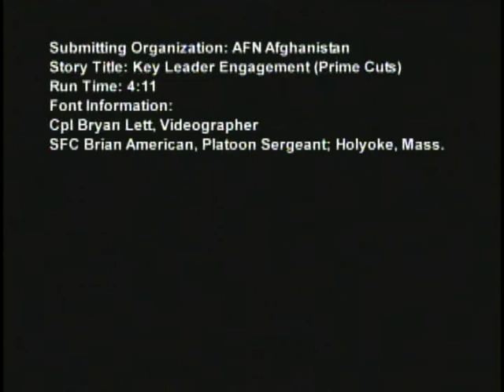COP Naji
Short trip off of Combat Outpost Naji in May 2010. Tough terrain and a hot day, but a pretty simple and successful trip.